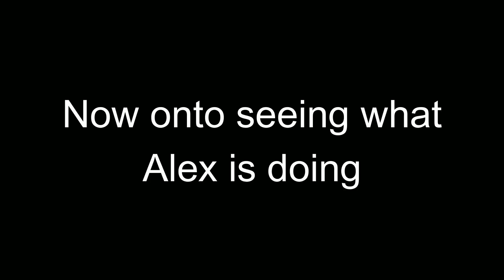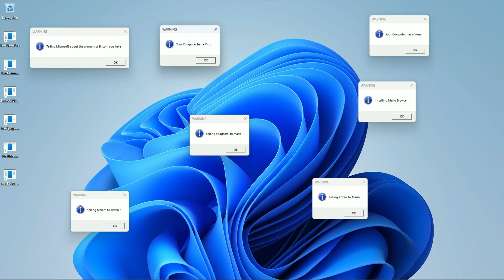Mario gets a Virus on the Computer Part 2: Computer Repairs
In this second part of Mario gets a Virus on the Computer (Watch it here if you haven't Alex gets the computer fixed after Mario got a viruses on it (But Mario secretly added more on the computer like a Free Robux Card virus).